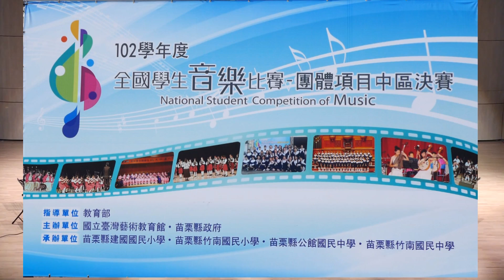102年全國學生音樂大賽-團體組-打擊樂合奏-中區決賽-彰化縣-大同國中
102年全國學生音樂大賽
團體組-打擊樂合奏-中區決賽
彰化縣大同國中
103年3月6日

攝影：Ricky Yeh